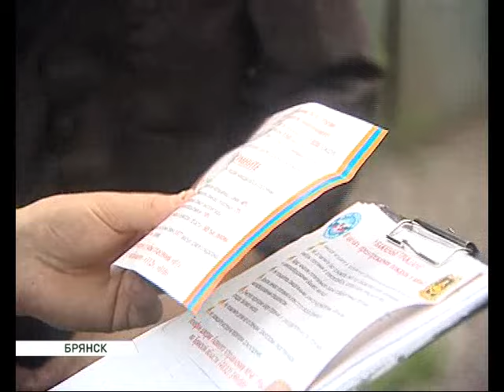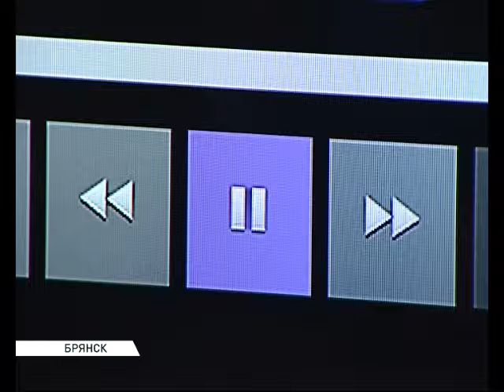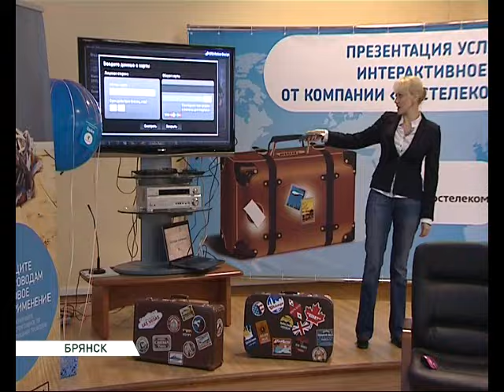События 23 июня 2016